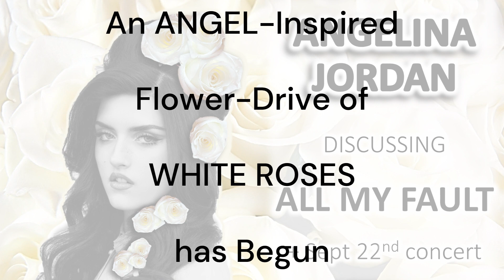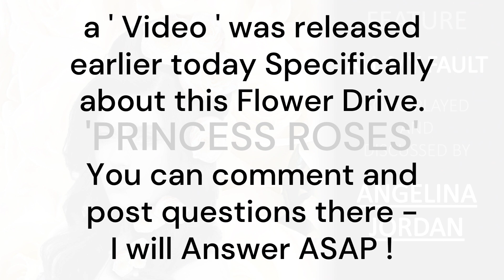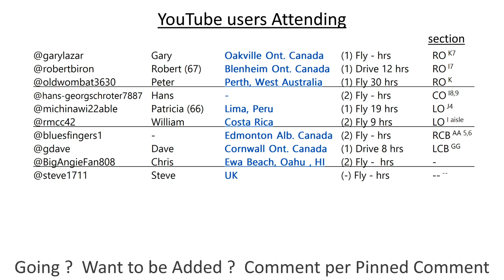ANGELINA JORDAN discussing ALL MY FAULT & Concert Attendee Update Sept 05 2023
The FEATURE section of this video includes the  ' ALL MY FAULT '  section of Audio from Angelina Jordan's  ' LISTENING PARTY '  on Stationhead from August 2nd 2023.

Angelina Jordan EP Listening Party segment # 4 of 6 and a Concert Attendee Update  !

This is a Video Presentation Created to Promote ANGELINA JORDAN and Provide Info to those Attending her Upcoming Sept 22nd, 2023 Concert in the historic theater at THE MUSIC HALL in Portsmouth, New Hampshire.

                  This is the  ONLY  ANGELINA JORDAN  Concert
                                       currently Scheduled
                                  ANYTIME  ,   ANYWHERE.

Please comment if you are Attending the Concert ;  if you would like to be ADDED to the ROSTER of ATTENDEES and TRANSIT MAP(s), reference the PINNED comment for a simple format of what you can include.

Since this information will change frequently, Updated versions of this will be uploaded frequently.

Have FUN  !     Jim